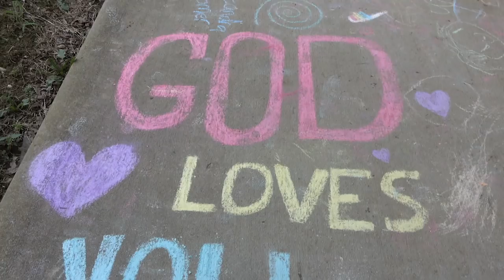Kentucky Missions 2018 - What Freedom Feels Like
Kentucky Missions 2018
by Cody Carnes